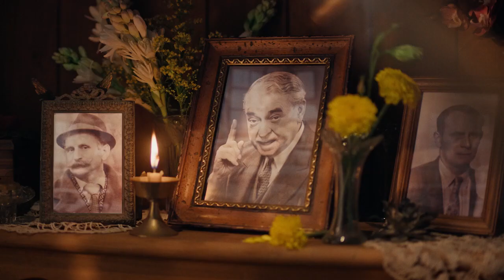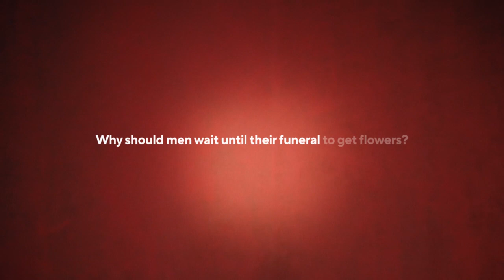DoorDash - Flowers are for Every Valentine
Agency  : GUT LA
Campaign : Balloon - Valentine's
Advertiser : Grab
Brand  : Grab
Length  : 75 Seconds
Posted   : Feb 13, 2024

In this Movie Ad we’ll walk you through:
 In collaboration with GUT LA, the campaign features animated men returning from the grave, joyfully singing a humorous song about the delight of receiving flowers while still alive.

TIMESTAMPS :
00:00 DoorDash - Flowers are for Every Valentine
Plot :
The ad opens with a whimsical scene of animated men rising from their graves, breaking into a lively song expressing the joy of receiving flowers while still alive. The catchy chorus emphasizes the celebration of life and love for everyone, challenging the stereotype that flowers are exclusively for women. The men continue to sing and dance as they happily receive Valentine's bouquets through DoorDash, highlighting the convenience and inclusivity of flower delivery.